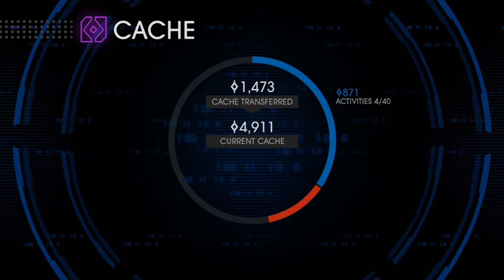Saints Row 4 - Ep 8: Bounce gun, Bounce.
In this episode Ross plays the wacky and wonderful game Saints Row 4 and try's to get his flow on if that's what the kids are calling it.